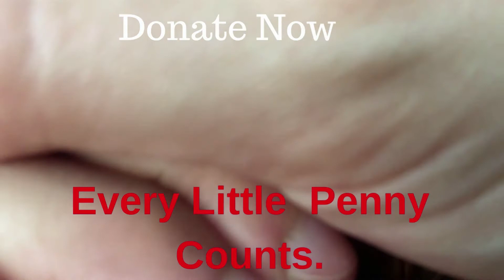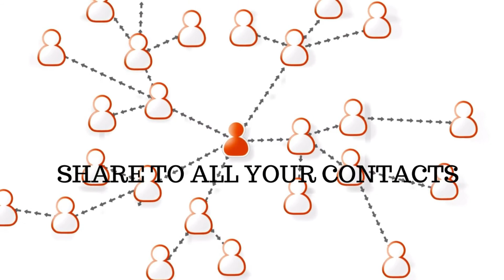RYAN DANIELS FOUNDATION: MAKING EDO GREAT AGAIN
Hi Edolites,

Just letting you know that Ryan Daniels Foundation is now registered with easyfundraising, which means you can raise FREE donations for us every time you shop online. Over 4,000 shops and sites will donate to us when you use easyfundraising to shop with them – at no extra cost to yourself!

These donations really mount up and make a BIG difference to us, so we’d really appreciate it if you could take a moment to sign up and support us. It’s completely FREE and only takes a moment.